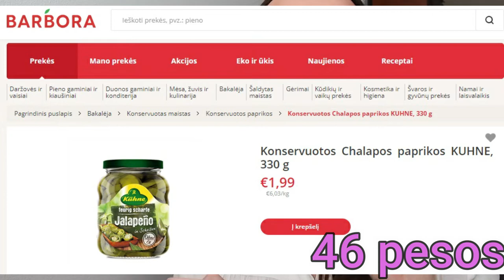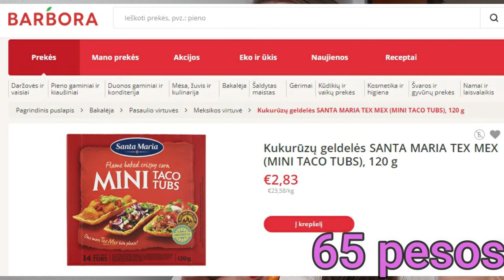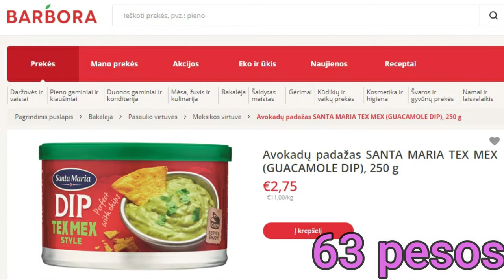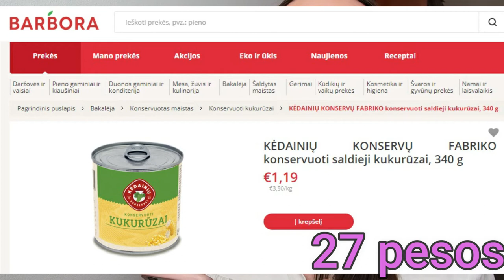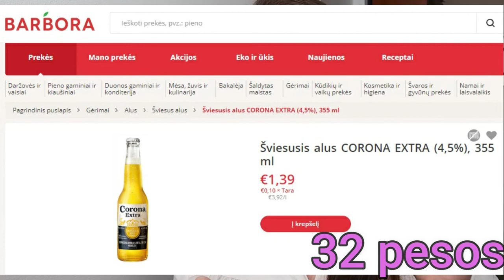Productos (comida) mexicanos en Lituania🌶🌮🍺